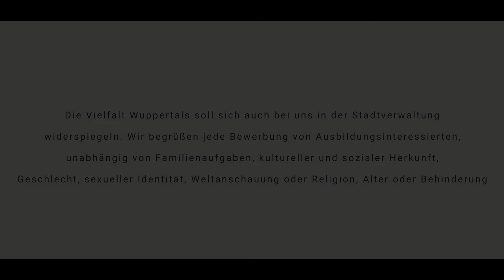Ausbildung bei der Stadt Wuppertal: Staatlich anerkannte*r Erzieher*in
Du hast Freude an der Bildung, Erziehung und Betreuung von Kindern? Dein Wunsch ist es, Kinder in ihrem Entwicklungsprozess zielgerichtet zu unterstützen und die Fähigkeiten der Kinder planvoll auszubauen? Dann ist eine Ausbildung zur staatlich anerkannten Erzieherin oder zum staatlich anerkannten Erzieher genau das Richtige für Dich!